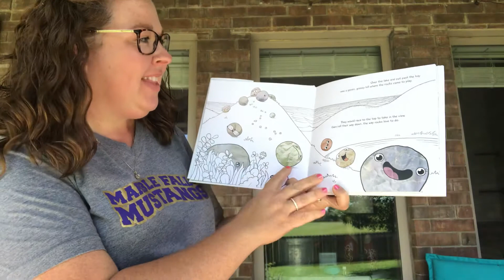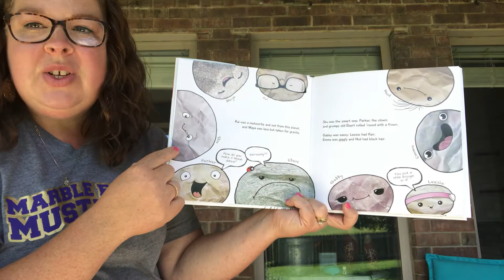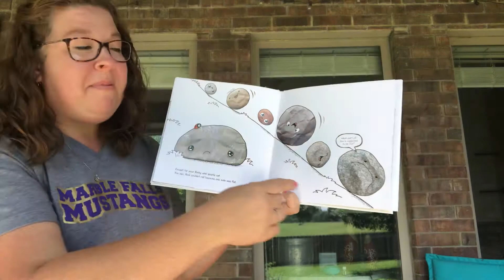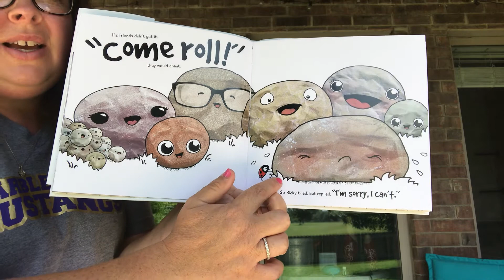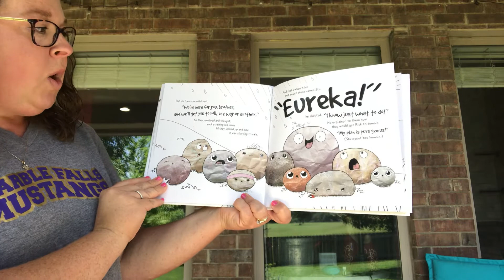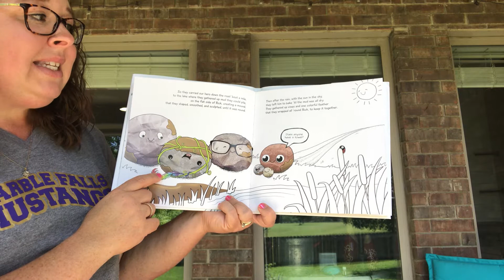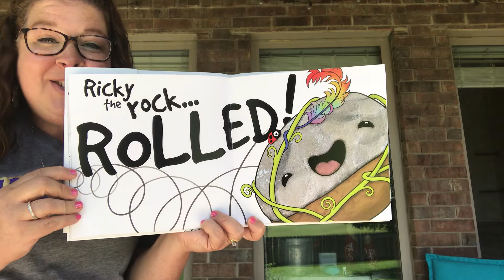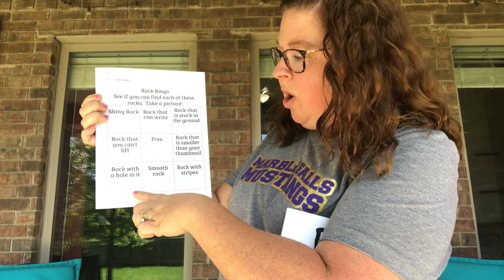Ricky the rock that couldn’t roll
Rock Bingo